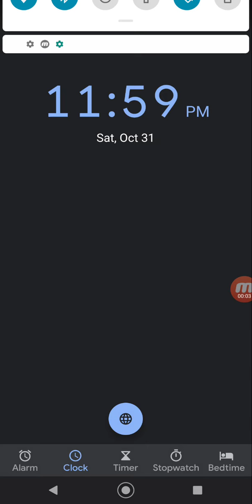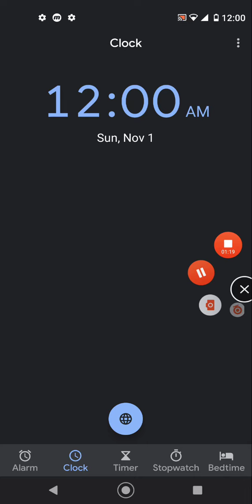The last minute of Halloween (2020)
...documented in this video